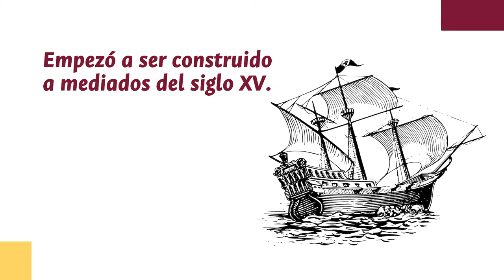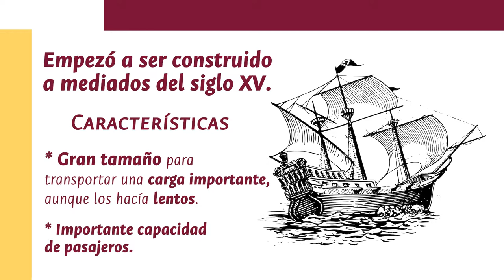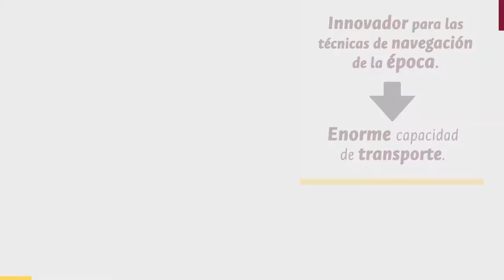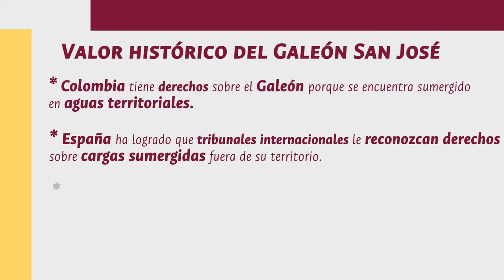El galeón San José no debe ser intervenido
Este fue el concepto entregado por la UNColombia a la Procuraduría General de la Nación sobre su tratamiento. Expertos nos explican lo que debemos saber acerca de la historia y la importancia de este patrimonio cultural subacuático de los colombianos